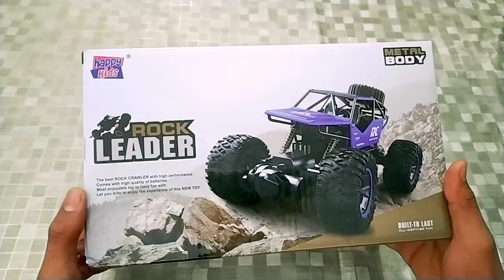Unboxing RC Car testing with remote Control car and battery charger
Unboxing RC Car and testing with remote control and charger and

NS Creative